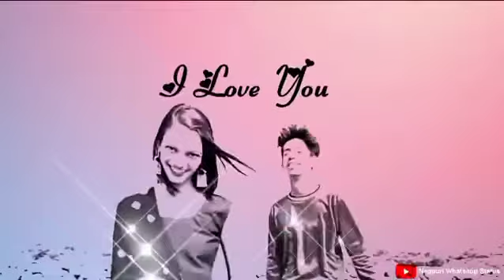New nagpuri status🥀nagpuri Status ♥️Achal Je Aisan Udale🌿nagpuri status video 2022🥀nagpuri_status😍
❣️ Song :- Achal Je Aisan Udale❣️

SHOW LESS

AllIndian MusicRelatedLiveRecently uploadedWatched